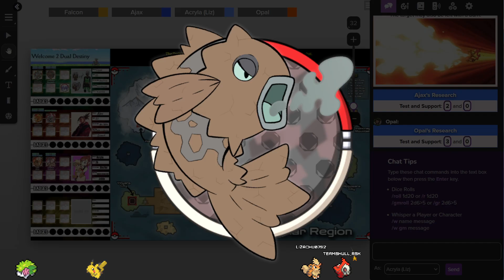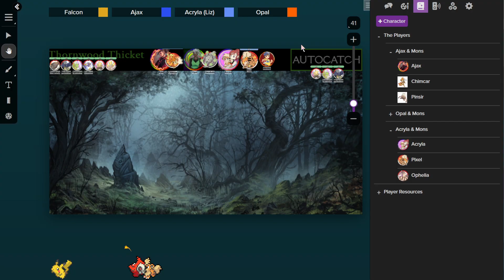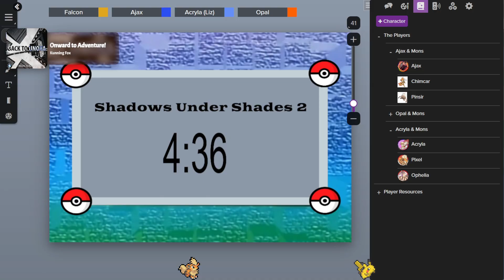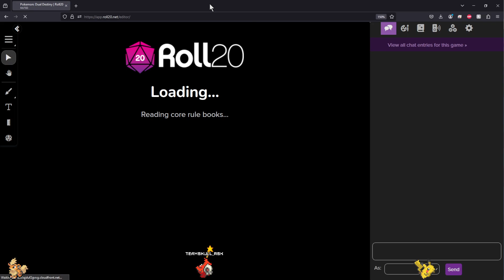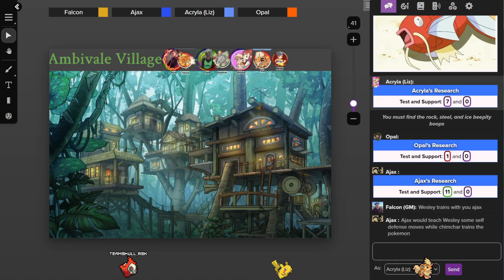Pokeymanz Ep. 4: Shadows Under Shades Pt. 2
Join the group as they both face off against difficult foes! We gain a new party member, and meet a new friend?

Huge Thank you to FalconForgeFantasy for hosting this game! our playthrough on Twitch Monday nights! {11/12 EST) Check out the live stream
For the pokeball animatic in the background!